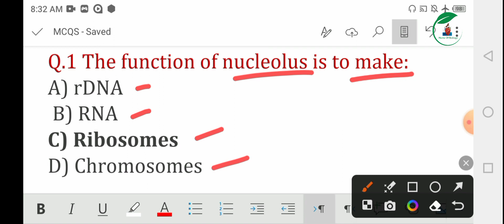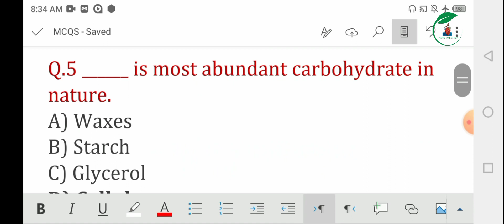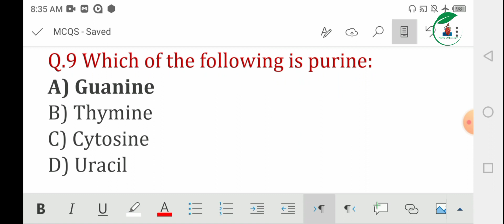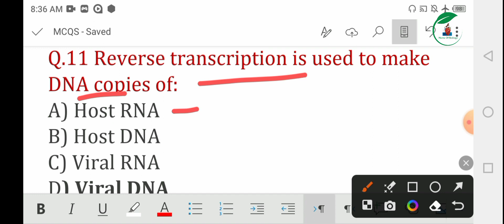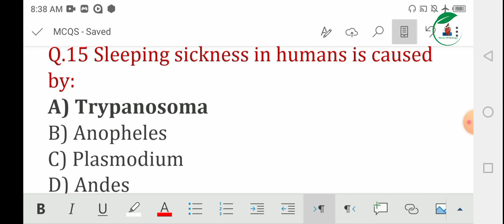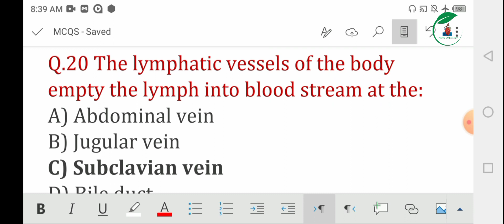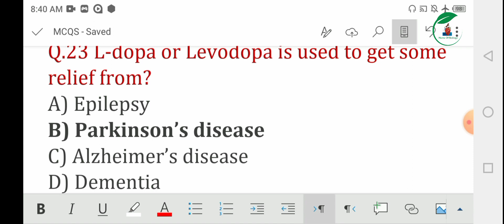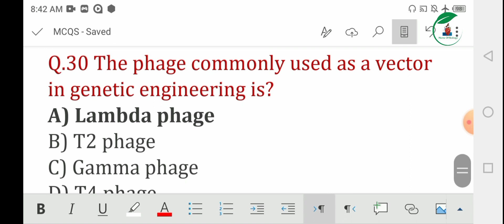Top 30 MCQS of biology for KMU CAT preparation || KMU CAT 2023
Top 30 Mcqs for KMU Test
Important MCQS for KMU CAT 2023
KMU CAT 2023